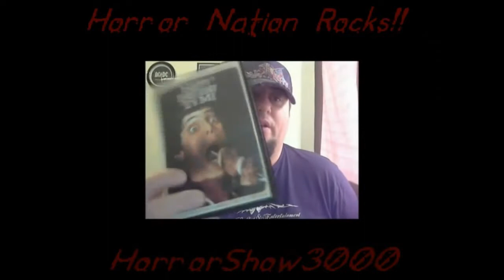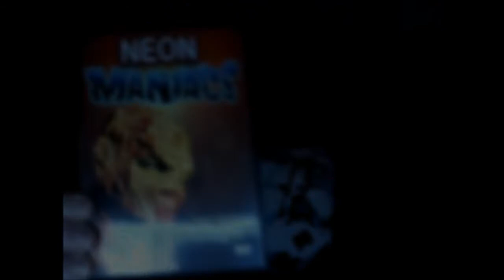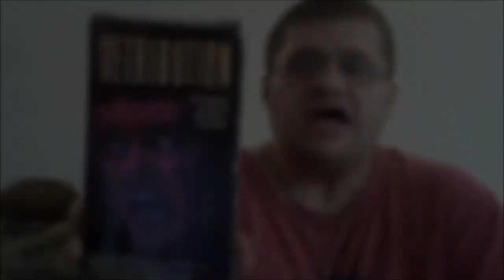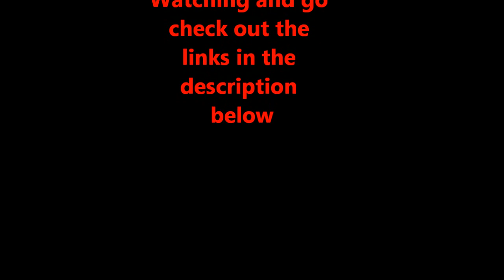Shoutouts That Will Fright You!